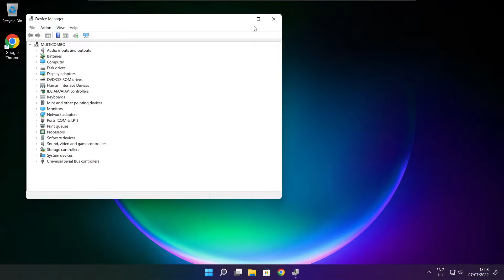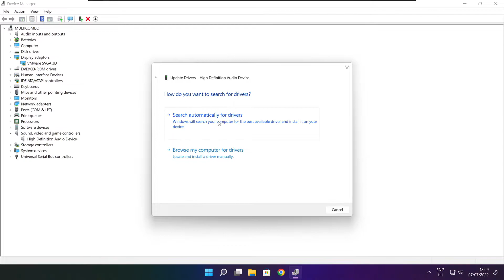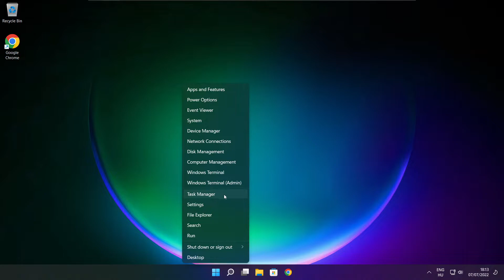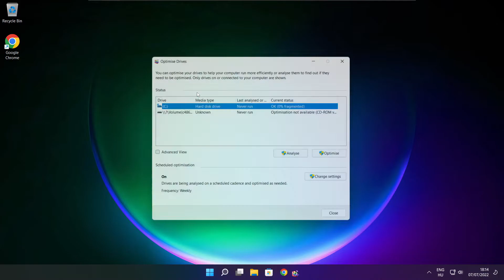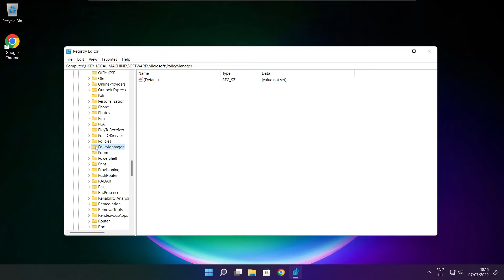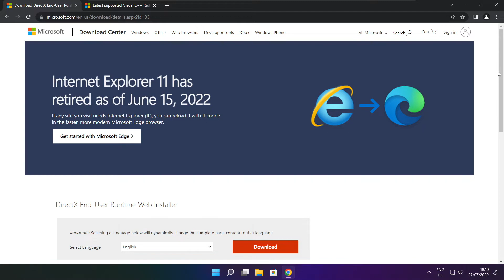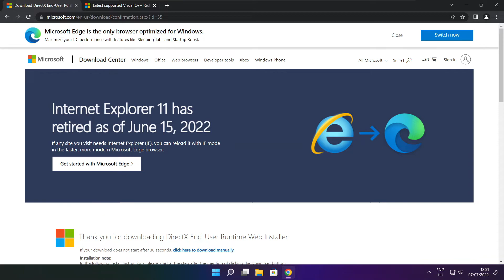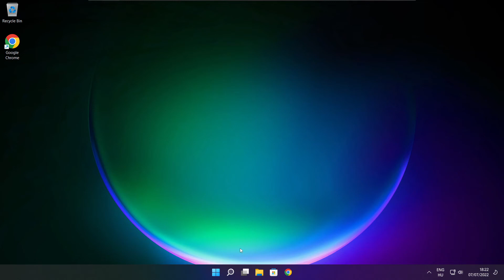How to FIX Midnight Fight Express Low FPS Drops | FPS BOOST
In this video I am going to show How to FIX Midnight Fight Express Low FPS Drops | FPS BOOST

FIX Midnight Fight Express FPS Problems | LOW FPS/FPS DROP/BOOST FPS/OPTIMIZE FPS/STUTTERING ISSUE/IMPROVE FPS/LOW END PC/ULTIMATE FPS INCREASE

🖥️ PC Specs:
CPU: Intel Core i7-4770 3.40GHz
Memory: 16GB HyperX DDR3
HDD: Toshiba 1TB
SSD: Kingston 240GB
Graphics Card: ASUS GeForce RTX 3060 12GB GDDR6
Operating System: Windows 10/11